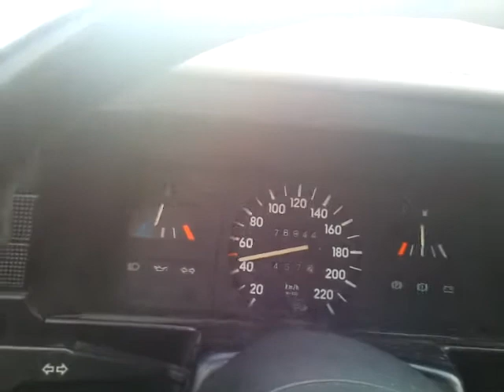iha vitu tykki kadett!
ei oo iha joka sällil pokkaa tällästä ajaa :D
ps. tällä ei saa naapuria kateeliseks mutta kanssa autoilijoissa herättää kyllä jonkin sortin hilpeyttä :)